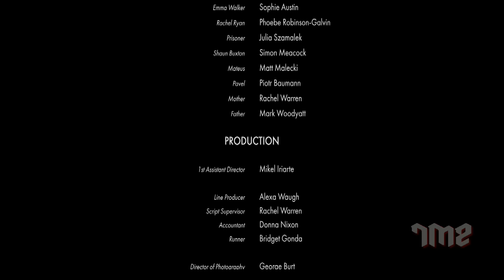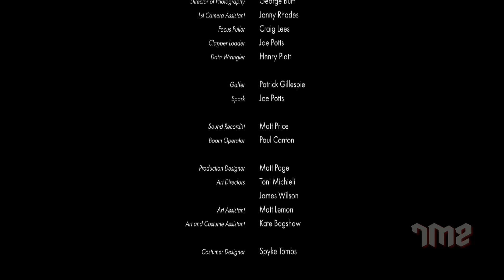BLACK COMMANDO - Tamil Dubbed Hollywood Full Action Movie HD | Shayne Ward, Bentley Kalu, Alana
Presenting Tamil Dubbed Hollywood Movies Full Movie HD "BLACK COMMANDO". Exclusively on @OMoviesTamil

Synopsis
Special ops squad "Hell's Bastards" are sent to infiltrate a civil war to retrieve intel. The unit soon find themselves trapped on a never-ending stairwell forced to climb or die. To survive, they must revisit their past sins if they ever want to get off.